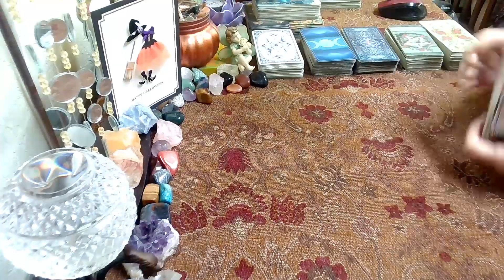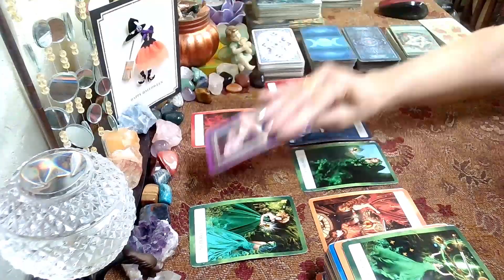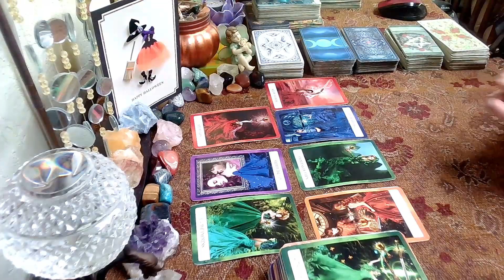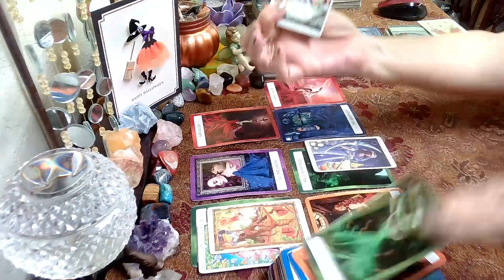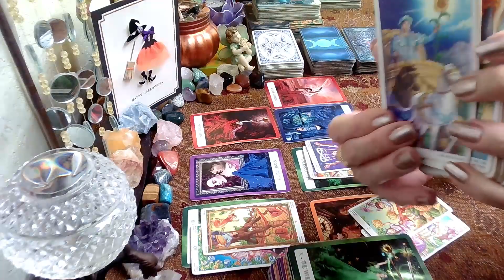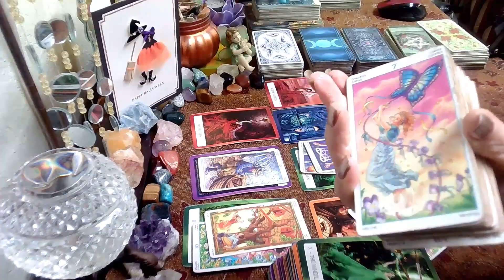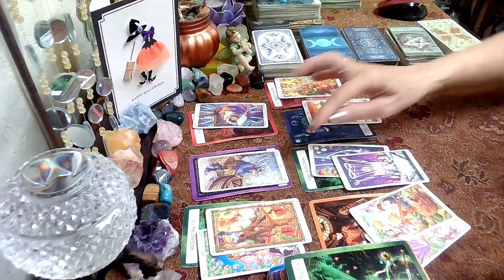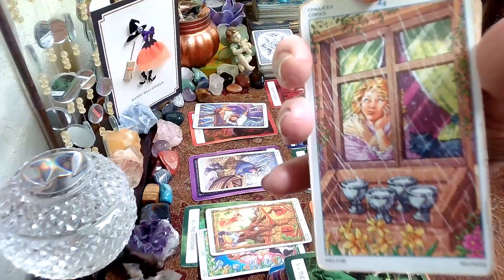November 2, 2022 Daily Tarot; He's Being Stubborn & She's Upset; Emperor & Empress; All Signs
Daily Tarot Reading Wednesday November 2, 2022